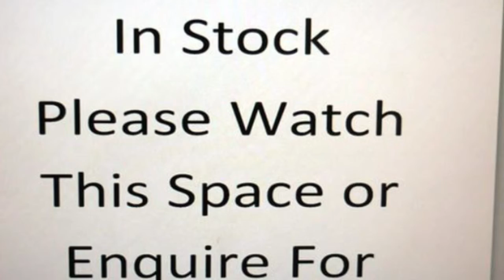2014 Toyota Kluger GSU50R GXL 2WD Silver 6 Speed Sports Automatic Wagon